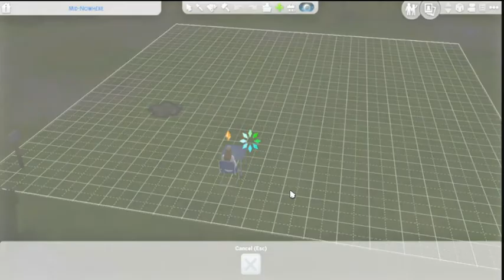Is this the end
Today I would like to introduce you to Addison Vaughn. She is a young lady that was born on the upper side of life that is striving to find herself.  She was born to a very fortunate family and as the only child was spoiled beyond believe.  However as she as grown older her parents are relentless in pushing her in the "right" direction.  Addison then makes an unbelievable decision that is sure to change her life!  Will she turn out to be the person she wants to be or fall flat and crawl back home to become what is expected of her?  Let's Discover University!